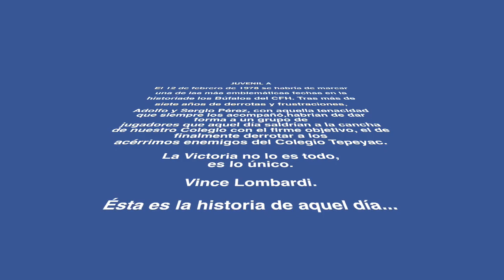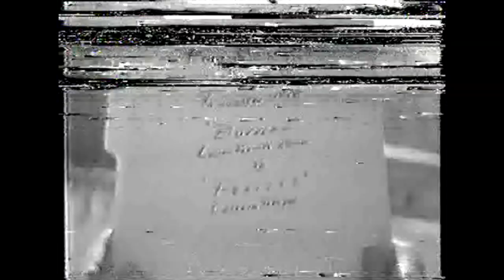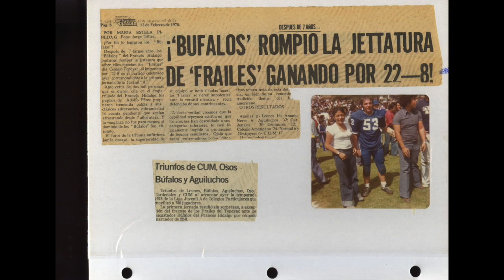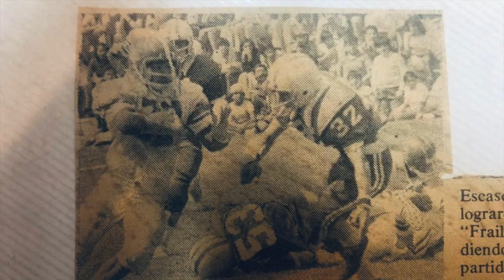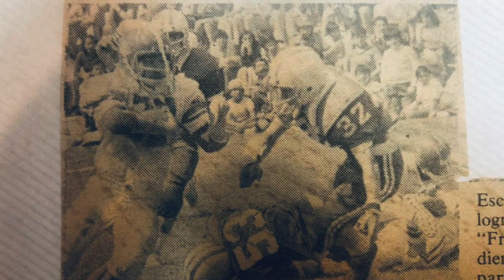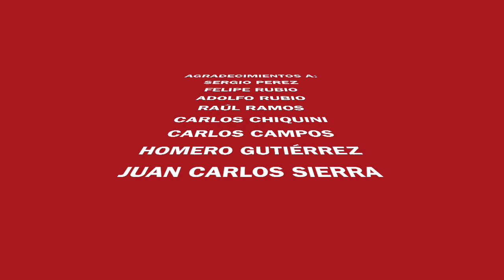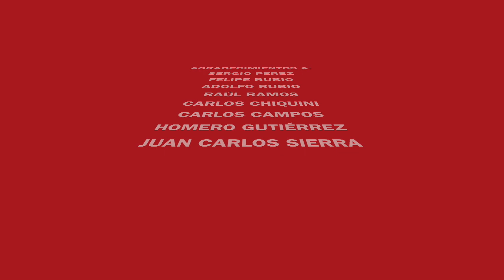CFH VS TEPEYAC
BUFALOS CFH VS  FRAYLES DEL TEPEYAC
JUVENIL A 12 FEBRERO 1978